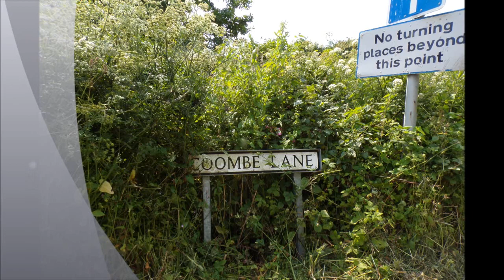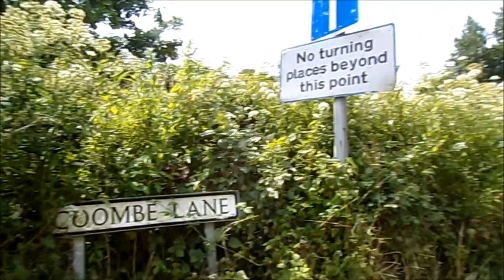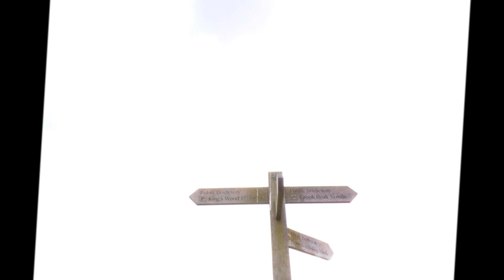A Hike to St Andrew Compton Bishop & St James The Great Winscombe, Part VI The Ascent of Combe lane.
After a great visit to St Andrew's of Compton Bishop I make my way up Combe Lane in the heat--a heat wave actually.But I love warm bones so I just drink plenty of water and take a few moments when shade is available provided by the scattered shrubs during the ascent.On past walks I more often descend to the hamlet but today I wanted to reminder myself of an alternative route from Loxton skirting the base of Crook Peak but then there is the climb out of the combe.I take my time and enjoy the beauty and peace all around me and being greeted by flocks of sheep at the top.Sensible sheep taking the shade.Once at the top, where a sign post is the junction point, I absorb the beautiful landscape that greets me--Crook Peak on sentry duty over looking the Vale of Avalon I then say adieu and make the steep descent to pick up a path heading for a quiet drove. Part VII to follow soon.